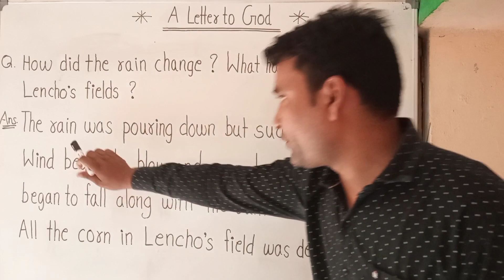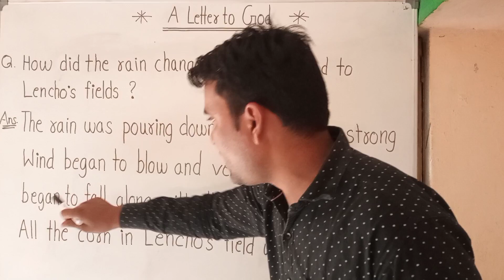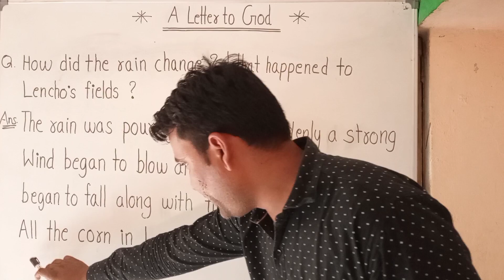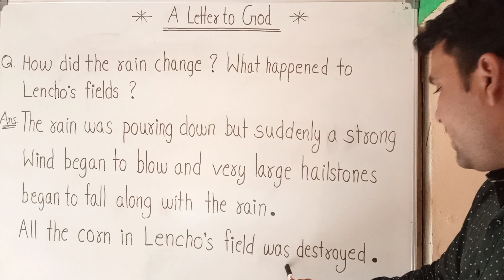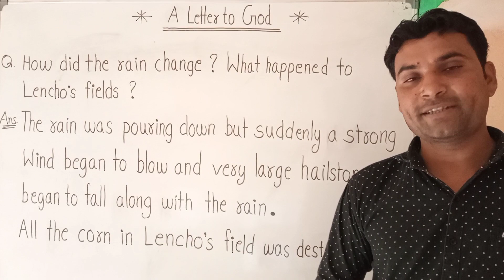How did the rain change? What happened to Lencho's field?A letter to god important question answer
A letter to god important question answer class 10
 important question answer explanation by Neetesh sir
how did the rain change? what happened to lencho's field?
# indigo by neetesh sir

About me 👇👇👇

My name is Neetesh kushwah and welcome to my YouTube chanale ; Luv kush English study

 About the video 👇👇👇

in this video we coverd English class 10th chapter no. 01 most important question with super explanation.  Thank you❤❤🙏